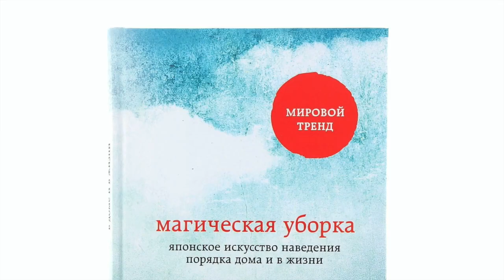How to crochet a sock | Crochet portrait of Marie Kondo ( KonMarie ) by Katika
Hi, guys! This time, I’m working on a portrait of Kondo Marie, also known as KonMarie – she is a life coach from Japan, an author of several books, as well as a true magician of decluttering. Thanks to her, I managed to organize my home and life better. As a freelance artist, I need structure and order in my life, and KonMarie’s method gave me a much needed push in the right direction.

This portrait is one installment in a series of portraits which I do for an exhibition.
This particular portrait is framed as a sock contour, because KonMarie taught me, among other amazing things, how to fold socks. This habit sounds unimportant, but believe me, it was a step in the right direction.

I can’t say, that I am too pleased with the result, likeness is not ideal, in my opinion, KonMarie’s nose and smile are kind of crooked. I like the colours though, and the fact, that I managed to stay true to the sketch.